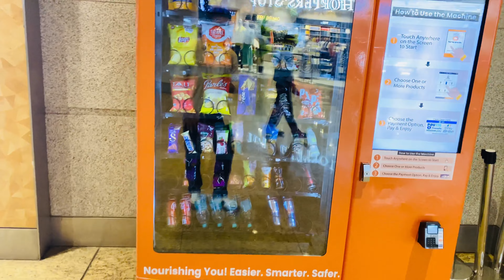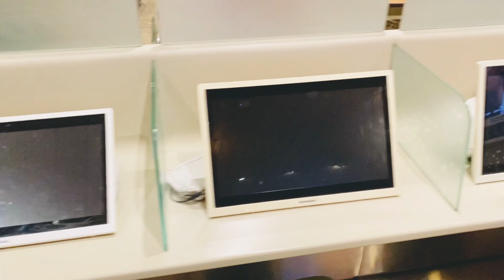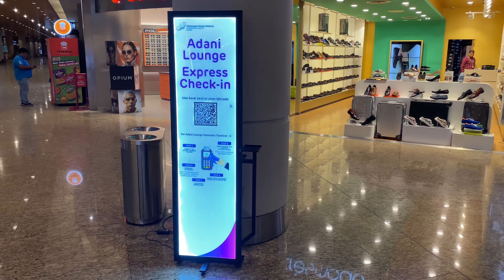BEST AIRPORT IN INDIA 🤩(CHHATRAPATI SHIVAJI MAHARAJ INTERNATIONAL AIRPORT) | TAUHID LIFESTYLE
Chhatrapati Shivaji Maharaj International Airport (IATA: BOM, ICAO: VABB) is an international airport serving Mumbai and the Mumbai Metropolitan Region (MMR). It is the second busiest airport in the country in terms of total and international passenger traffic after Delhi, and was the 14th busiest airport in Asia and 41st busiest airport in the world by passenger traffic in fiscal year 2019.[5] Its passenger traffic was about 49.8 million in year 2018. It is also the second busiest airport in terms of cargo traffic. In March 2017, the airport surpassed London's Gatwick Airport as the world's busiest to operate a single runway at a time. This was later surpassed again by Gatwick Airport at the end of 2019 due to passenger numbers falling at Mumbai.[6] The airport's IATA code BOM is associated with "Bombay", the city's former legal name.

It has two operating terminals spread over a total land area of 750 hectares (1,850 acres)[7] and handles about 950 aircraft movements per day. It handled a record of 1,007 aircraft movements on 9 December 2018, higher than its earlier record of 1,003 flight movements in a day in June 2018. It handled a record of 51 movements in one hour on 16 September 2014.[8] In financial year 2020, the Mumbai Airport handled 45.87 million passengers, only second to IGI's 67.3 million in India.[9]

The airport is operated by Mumbai International Airport Limited (MIAL), a Joint Venture between the Airports Authority of India and the GVK Industries Ltd led consortium[10] which was appointed in February 2006 to carry out the modernisation of the Airport.[11] The new integrated terminal T2 was inaugurated on 10 January 2014[12] and opened for international operations on 12 February 2014.[13] A dedicated six lane, elevated road connecting the new terminal with the main arterial Western Express Highway[14] was also opened to the public the same day.[15] The airport offers nonstop or connecting flights to all six inhabited continents.

The airport is named after Shivaji (1630–1680), a 17th-century Chhatrapati of the Maratha Empire. It was renamed in 1999 from the previous "Sahar Airport" to "Chhatrapati Shivaji International Airport" (the title "Maharaj" was inserted on 30 August 2018[16]). It is situated across the suburbs of Santacruz and Sahar Village in Vile Parle East.